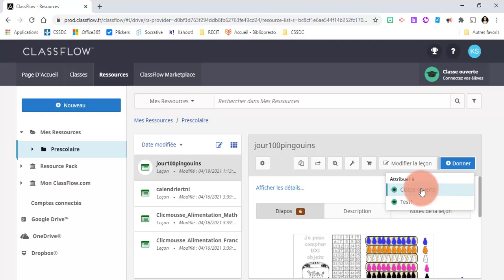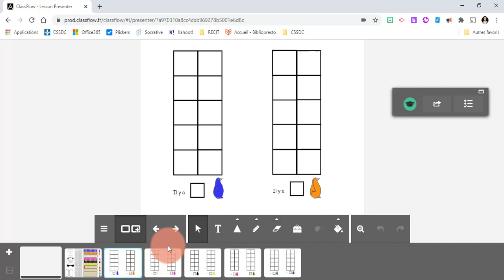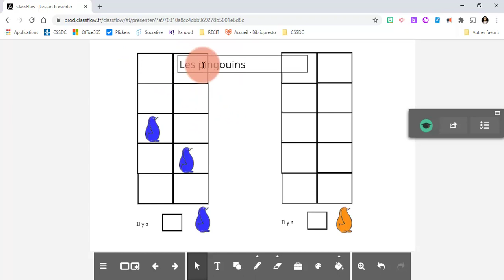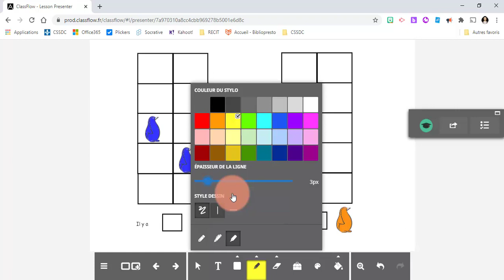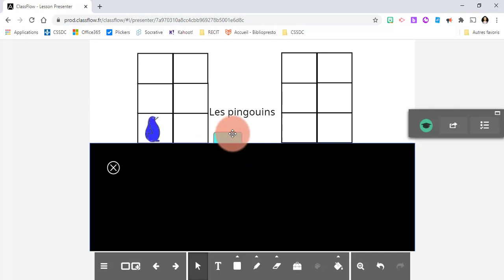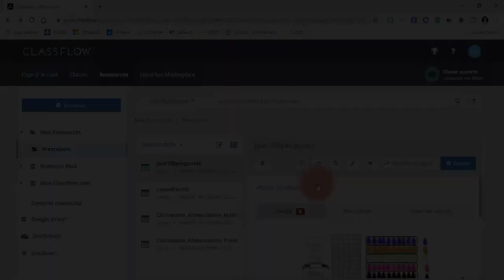Classflow - Utiliser un fichier flipchart